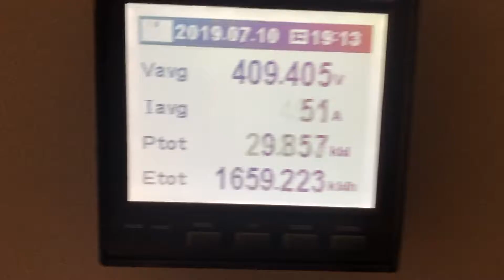Jih Huang Machinery electric blow molding machine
EBMC-16T-2L4HDS
Power consumption 32.2 KWH. Include crusher, conveyor and auto loader turn key project.
57600 pcs/day